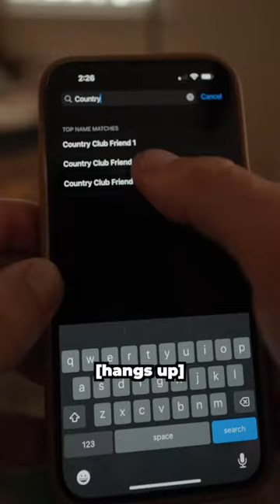Finally a golf membership for the people 😎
Finally a golf membership for the people 😎 and join Links Golf Club!